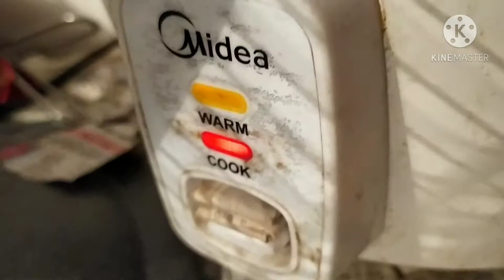మన అవ్వాతాతలు ఇవి తినే చాలా ఎనర్జీ హెల్తీగా ఉన్నారు మనం కొంచెం అయినా ట్రై చేద్దాంఫ్రెండ్స్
మన అవ్వాతాతలు అప్పట్లో ఇవి తినే చాలా ఎనర్జీ గా హెల్తీ గా ఉన్నారు మనం కూడా కొంచెం ట్రై చేద్దాంఫ్రెండ్స్